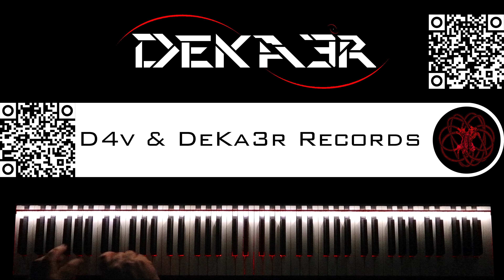🔴 IRL - ESTUDIOS PROFUNDOS DE PIANO - FA SOSTENIDO MENOR ARMÓNICO - ESCALAS en SEXTAS - 717